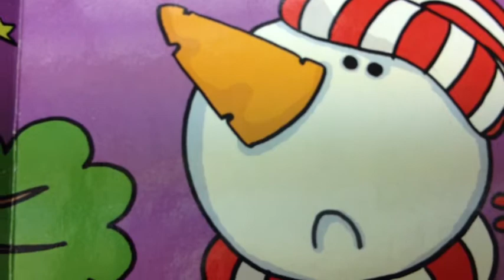Snowman story - short Christmas story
Snowman by Mandy Ross illustrated by Helen Jackson. Isbn 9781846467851